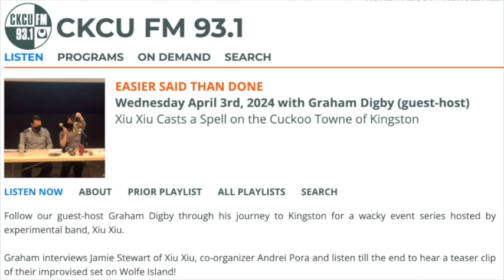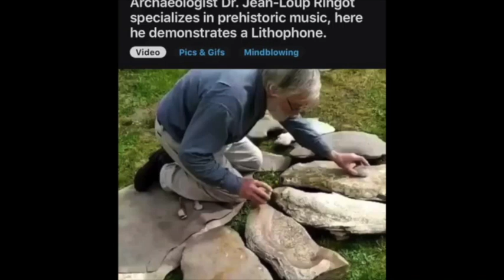Xiu Xiu Casts a Spell on the Cuckoo Towne of Kingston -Radio Episode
Lol this is a radio episode and its kinda sacrilegious to present it like this but FOr the sake of documentation here it is! in HD!!

0:00 -Show intro
0:42 -Host intro
1:41 -Intro to Xiu Xiu
3:04 -Joey's Song
5:30 -Andrei Pora interview
10:42 -Clown Towne
14:27 -Day 1: Lecture
19:12 -Esquerita, Little Richard
22:40 -Day 2: Workshop
26:30 -Jamie Stewart Interview
48:26 -I Put A Spell On You
50:33 -Day 3: Performance
54:03 -Wolfe Island improvised set